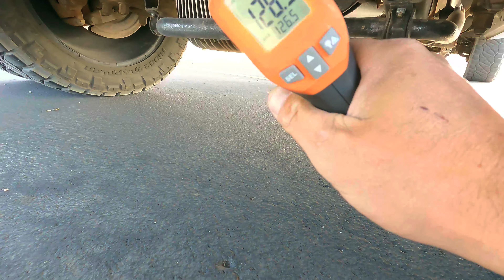BAJA PART 4: MAKING IT TO THE BEST PART OF THE BAJA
Today we're headed further south in the Baja peninsula towards La Paz in attempt to get a prime spot at Baja's largest vanlife gathering, Escapar La Baja.